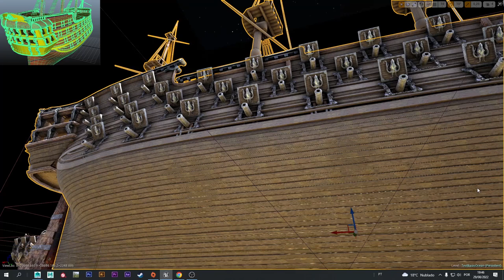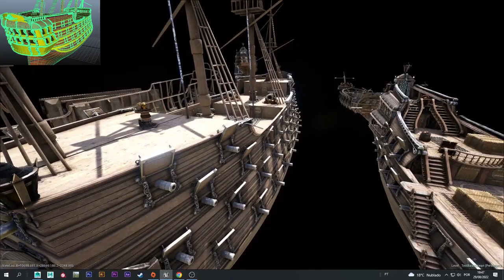Atlas: Future update for Klinger Additional ships: Ship of the Line.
This is my new ship mod that is in development for Klinger Additional ships mod, a mod that adds new ships to Atlas the game, Steamworkshop

Be sure to follow the news, votes and direct interactions with the developer on the mod's official discord